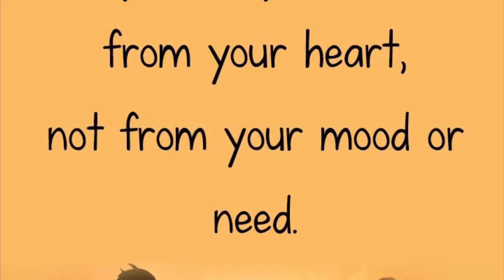Amazing Cambodia 🇰🇭 Peter HENG SWUPL Life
Southwest University of Political Science and Law